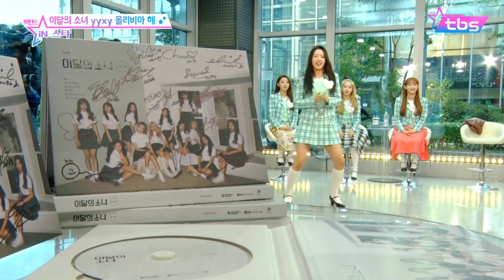[ENG SUB] LOONA yyxy cover HyunA Sunmi Apink Eclipse Love & Live Heat - 팩트iN스타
매주 수요일 오후 6시 30분   tbs TV 풀버전 본방송